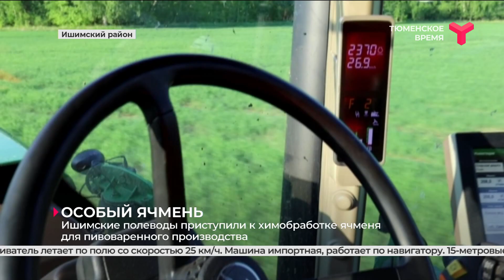Ишимские полеводы приступили к химобработке ячменя для пивоваренного производства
Единственное сельхозпредприятие в области, которое культивирует пивоваренный ячмень, общество «Опёновское», приступило к химической обработке посевов. Сырьё для омских пивоваров ишимские аграрии выращивают уже 10 лет. Процесс трудоёмкий, но выгодный.